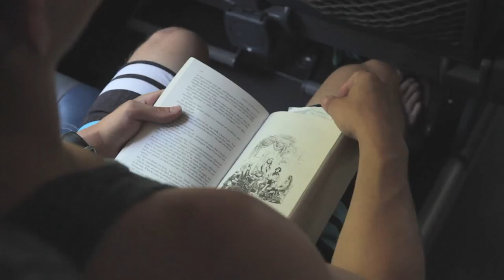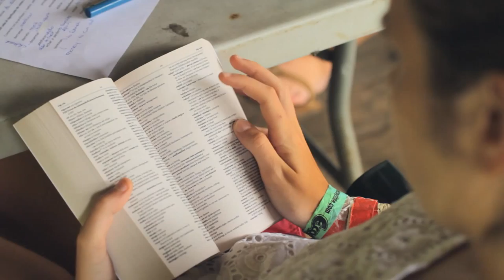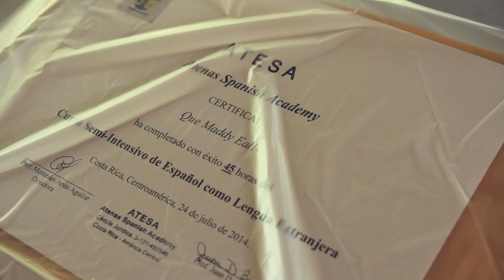High School Study Abroad in Costa Rica with Sol Abroad!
Study abroad program in Costa Rica for high school and gap year students. Learn Spanish in one of the most beautiful countries in the world Costa Rica! Explore the verdant cloud forests and tropical coastlines of the Central American country while immersing yourself in the Spanish language.